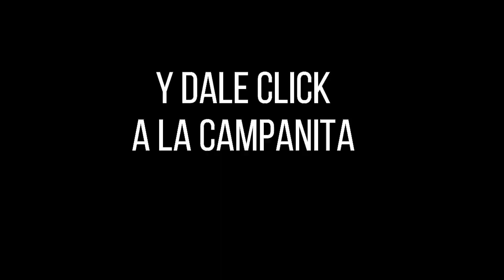Lotería de Santander Resultado VIERNES 01 DE JULIO 2022 ✅🥇🔥💰 PREMIO MAYOR Y PREMIOS SECOS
Hola buenas noches, te presentamos los resultados de las loterías y chances en Colombia, vamos con el Resultado para la Lotería de SANTANDER del VIERNES 01 DE JULIO de 2022.

Resultado de la Lotería de Santander VIERNES 01 DE JULIO de 2022
Lotería de Santander 01 DE JULIO
Lotería de Santander 01 DE JULIO Premio MAYOR
loteria Santander
loteria de Santander ultimo sorteo
Santander loteria
resultado Santander
Santander lotería
sorteo Santander
chance Santander
resultado Santander
Santander resultado
resultado Santander
estadísticas lotería